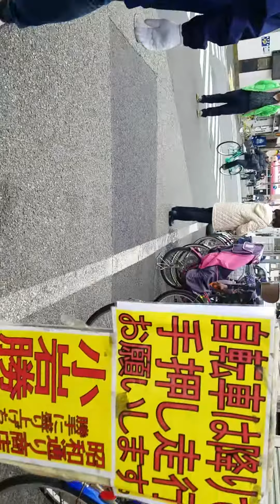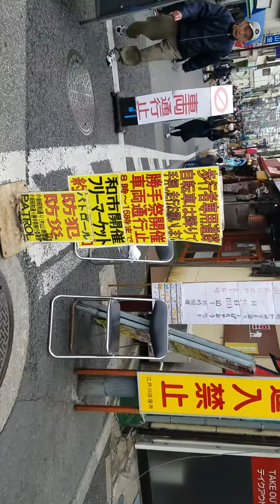寒さの中ご苦労様でした。小岩昭和通りを盛り上げちゃおう祭り 2018年02月25日